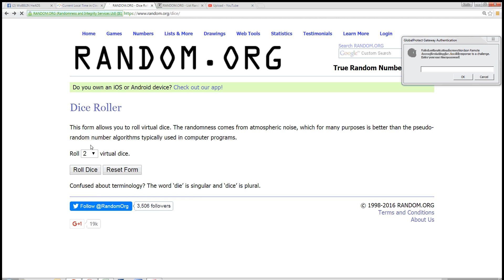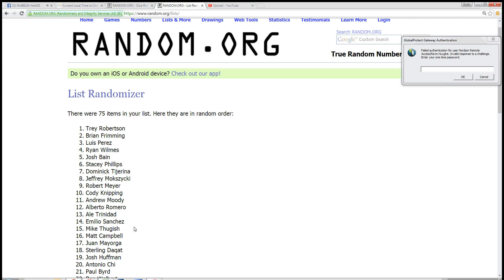Toky took the plunge freebie